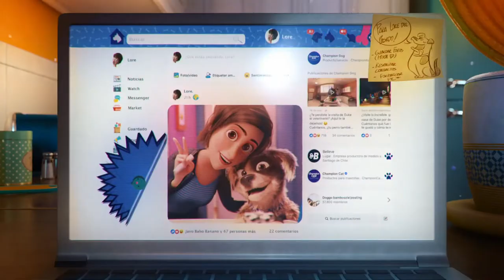Champion Dog Senior I Believe I TVC 3D Reviews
Client: Champion Dog
Agency: DYU
Directed by Believe

DO YOU WANT TO GET FEATURED ?
All CGI, TVC 3D, studios or schools who would like their work featured or published on Channel please apply below. We’re looking for 3D Animation, TVC 3D Animation Breakdown, TVC 3D Behind The Scenes, Animation showreels etc.